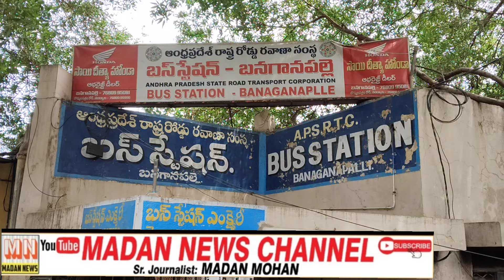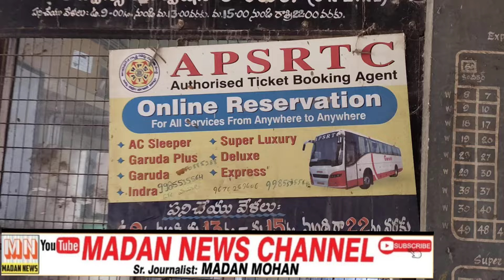బస్ స్టేషన్ బస్సుల రాక పోకల వేళలుnandyaldist